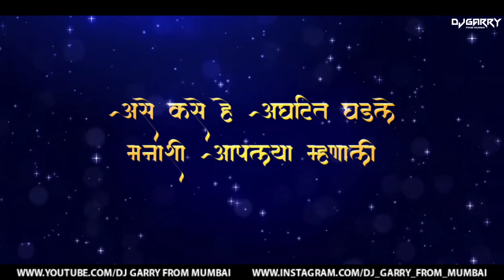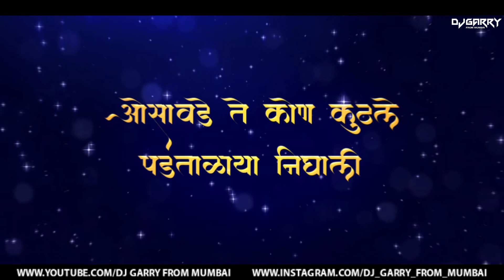Sharan Buddhala Aali (House Mix) || DJ Garry Mumbai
PRESENTING YOU

REMIX BY 🎧 -: DJ GARRY FROM MUMBAI  🎧

VISUAL BY 🎬📽️ -: VJ TEJAS VISUAL 📽️🎬

THUMBNAIL BY 🖼️ -: AS GRAPHICS  🖼️

VISUAL

AS GRAPHICS